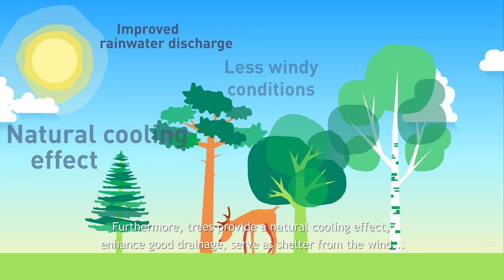CAN WE LIVE WITHOUT TREES ? UK-sub | Best educational video (all ages)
CAN WE LIVE WITHOUT TREES?
Did you know that algae and trees were the first forms of life on earth five million years ago? It was because they produced oxygen that human beings could evolve so quickly. Today, there are billions of people inhabiting our planet, and our living environment has undergone many changes.

Do we still need trees? Absolutely!

After all, the algae in the oceans and the trees on land produce the largest percentage of oxygen on earth. And we can’t live without oxygen.
They also absorb CO2 from the air. This is a good thing because the increasing emission of greenhouse gases is releasing so much CO2 into the atmosphere that the result is an acceleration of global warming. By absorbing CO2, trees are slowing this process immediately.

And did you know that a large part of fine dust or particulate matter we produce is filtered out of the air by trees? This means they are making the air a lot healthier.

But this isn’t all. A single tree supports the lives of more than 250 species of plants and animals and so contributes to biodiversity. For instance, with its pollen bee colonies can pollinate other plants and keep them reproducing.

Furthermore, trees provide a natural cooling effect, enhance good drainage, serve as shelter from the wind... and make people… happier!

Happier? Absolutely!
Because we’re more creative, more involved with others, and more active when we’re surrounded by trees. So we also smile more often and are less often sick.
When you think about it, trees are really fantastic!

But all over the world - even in the Netherlands! - the number of trees is declining. The trees that remain can no longer deal with our CO2 emissions!

Couldn’t we reverse this trend? Yes, we can!

In the middle of Brabant in the Netherlands there are many people who know how important trees are. These are the people who run the nurseries of GreenPort Midden Brabant, amongst others Tree & Plant Nursery M. van den Oever. They really want to change things around and make the world a greener place.
They apply 100% sustainable methods to let young trees grow, to make them useful for fulfilling their important work elsewhere. This is actually making the middle of Brabant a ‘green cradle’ for both the Netherlands and other countries.
They also collaborate with artists and designers to devise new ways to make our world greener.

In this way, more people can understand how important trees are for a safe, healthy and attractive living environment. After all, we wouldn’t even be here without plants!

What will you do to make our world greener?

PRODUCTION
The animation is produced by the Dutch communication bureau Rekers & Van Noppen